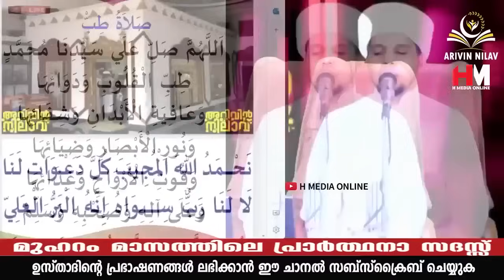ഏതു വലിയ രോഗങ്ങളും മാറിക്കിട്ടാൻ പവാറുള്ള ദിക്റ് | Safuvan Saqafi Pathappiriyam | Arivin Nilav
Assalamualaikum,

Topic :-
ഏതു വലിയ രോഗങ്ങളും മാറിക്കിട്ടാൻ പവാറുള്ള ദിക്റ്
Arivin Nilav
Ramalan Dhikr
Al Kahf
Safuvan Saqafi
Haddad
Ramalan
Ramalan Nilav
Ramalan Diqr